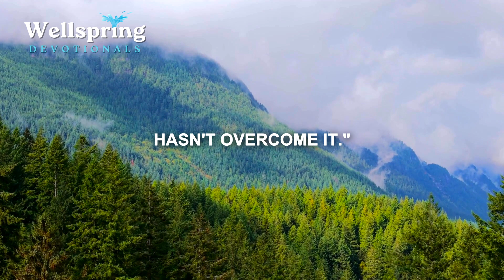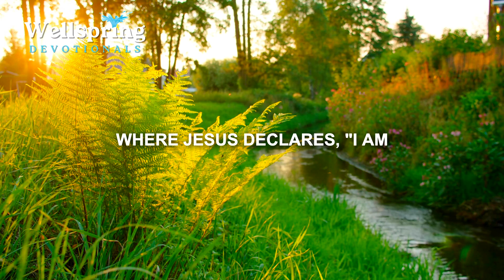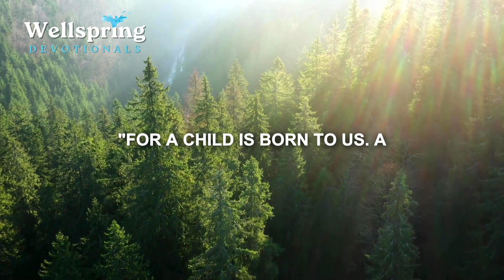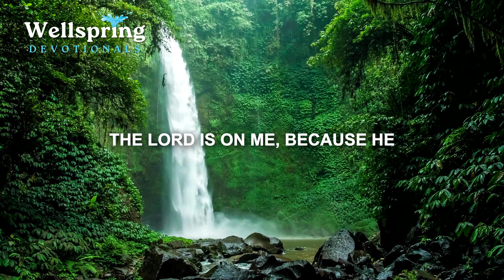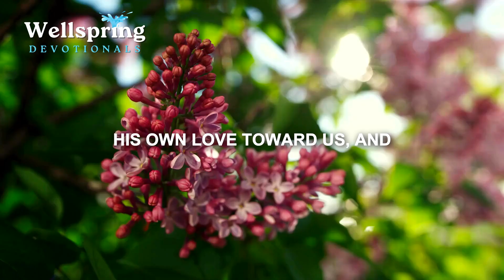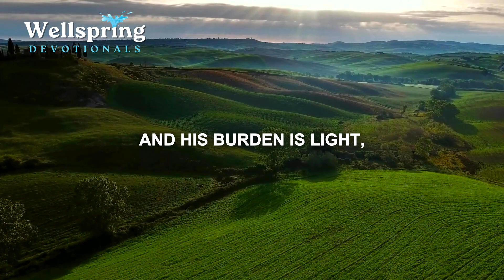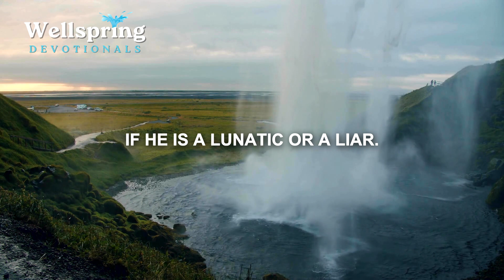WHO IS JESUS? Fraud, Mad Man, Rebel, Servant, Priest, Prophet, King (or SON OF GOD?)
Unravel the mystery of who Jesus is. Is Jesus a Liar, Lunatic, or Lord? Find out if He is a fraud, mad man, rebel, servant, priest, prophet, king, or the son of God? Dive into a profound exploration of Jesus' identity as we journey through the pages of the Bible. Discover the truth about His life, death, and resurrection, unraveling the significance of His role in the past, present, and future. This video delves deep into the scriptures, answering the question of who Jesus really is and why He calls us to follow His example. Uncover the profound truth of Jesus' identity and find inspiration in His transformative teachings.

🥳 Welcome to Wellspring Devotionals,

Do you want to deepen your faith, find hope in challenging times, and experience the transformative power of God's love? ❤️️

Our mission is to be a wellspring of inspiration, a place where you can draw from the wisdom of the Bible 📖, share in the community of believers, and find encouragement to face life's challenges with unwavering faith. 🙏

We are your daily source of spiritual nourishment; a haven of faith-based content to motivate, encourage, and uplift your spirit. 🙌